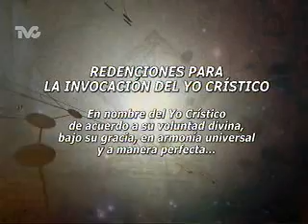Oración de Invocación al Yo Crístico (DC)